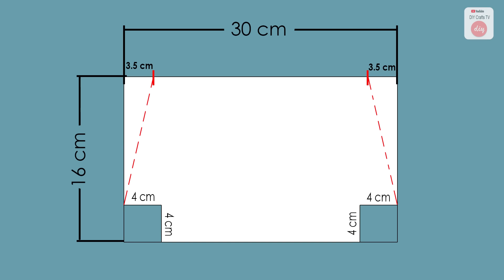DIY ZIP CRYSTAL BEADED PURSE BAG ❤ Popular Design Pearl Bag Tutorial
✏ 𝑯𝒐𝒘 𝒕𝒐 𝒔𝒆𝒘 𝒕𝒉𝒆 𝒃𝒂𝒈 𝒇𝒓𝒐𝒎 𝒐𝒍𝒅 𝒋𝒆𝒂𝒏𝒔 𝒔𝒕𝒆𝒑 𝒃𝒚 𝒔𝒕𝒆𝒑?
00:16 start beading (how to bead one row)
00:53 how to make corner in beading
02:28 finish the base of the beaded bag
03:06 how to make the sides of the beaded bag
07:01 how to make the handle of the beaded bag
08:26 join the handle and the bag
11:20 bead the top part
12:53 sew the lining of the beaded bag
15:05 sew in the lining inside the bag

✂ 𝑴𝒂𝒕𝒆𝒓𝒊𝒂𝒍𝒔 𝑰 𝒖𝒔𝒆𝒅 𝒕𝒐 𝒎𝒂𝒌𝒆 𝒕𝒉𝒊𝒔 𝑫𝑰𝒀 𝒑𝒖𝒓𝒔𝒆:
- crystal beads 8 mm (~1900pcs or 570g)
- fishing line diametral 0.6 mm
- lining fabric
- chain handle